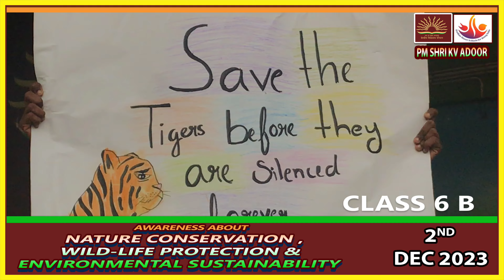Awareness on Nature Conservation , Wild-life Protection & Environmental Sustainability